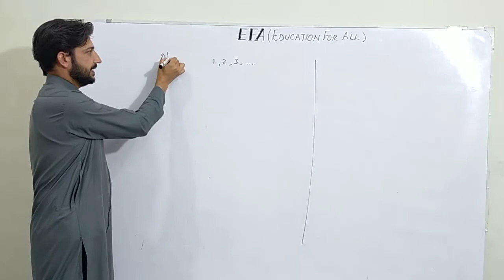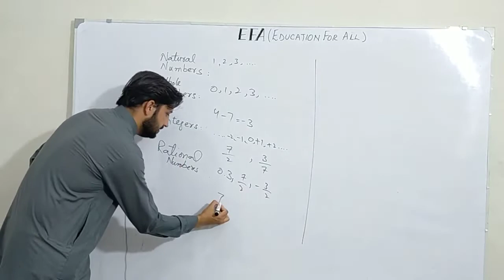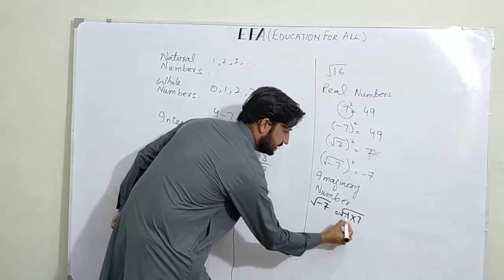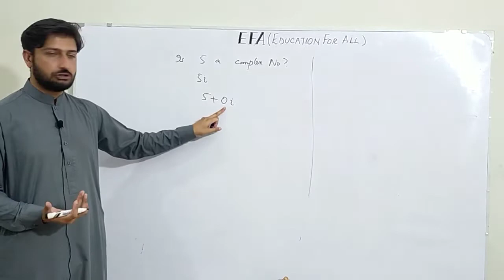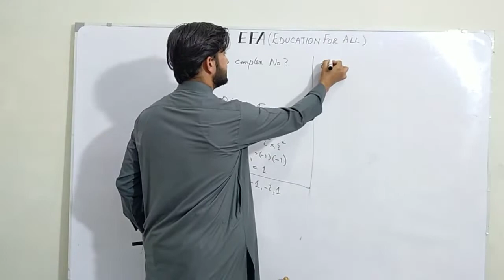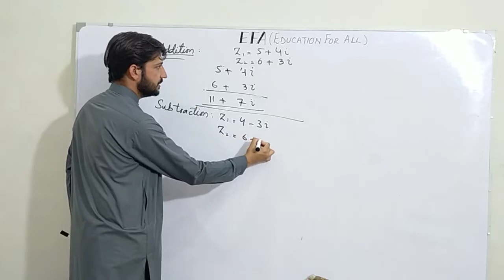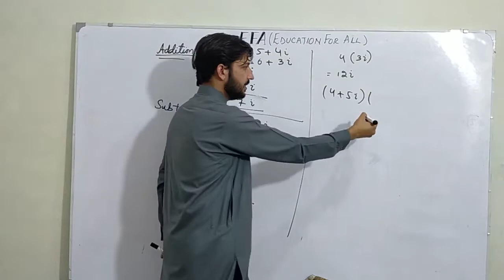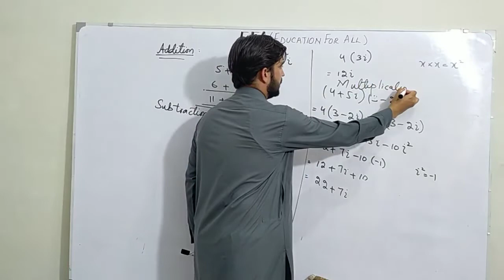1st Year Maths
Ist Year Mathematuics Lecture 1